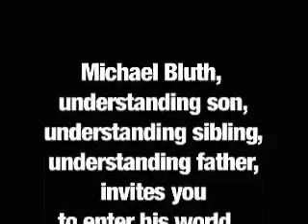Meet Michael Bluth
Meet Michael Bluth - Lost(?) Fox Promo